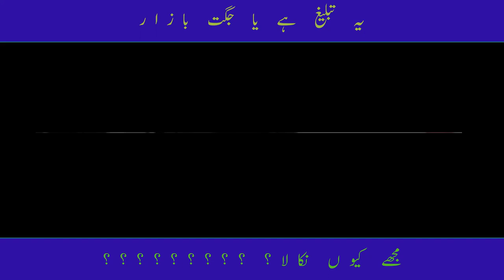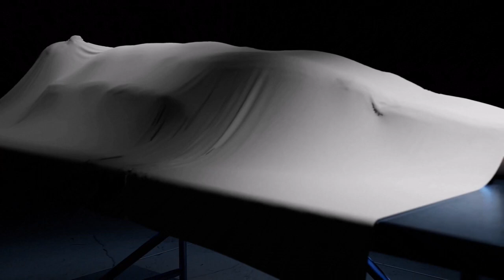Pakistani funny molvi memes